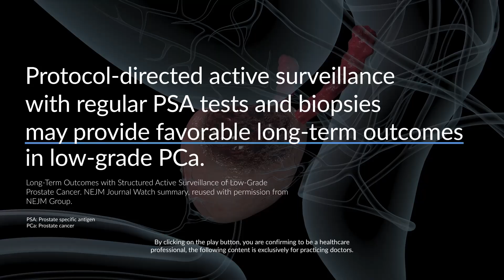Managing Prostate Cancer: The Role of Protocol-Directed Active Surveillance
Although adherence to a structured protocol is not always optimal in real-world practice, a prospective observational study that included 2 155 patients with low-grade prostate cancer aimed to evaluate if a protocol-directed active surveillance could yield positive long-term outcomes for cancer management. For this and more notes on Urology, visit our platform.

Source:
Long Term Outcomes with Structured Active Surveillance of Low-Grade Prostate Cancer. NEJM Journal Watch summary, reused with permission from NEJM Group.

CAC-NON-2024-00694